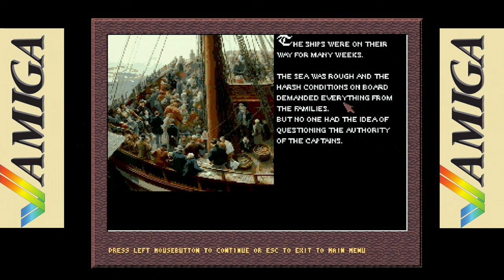Settle the World (2022) C= Amiga - Intro English